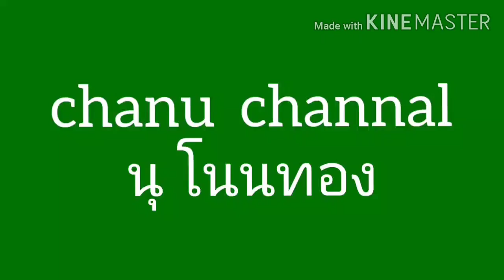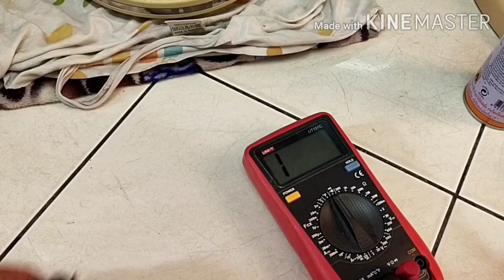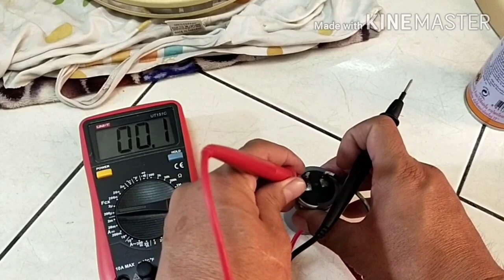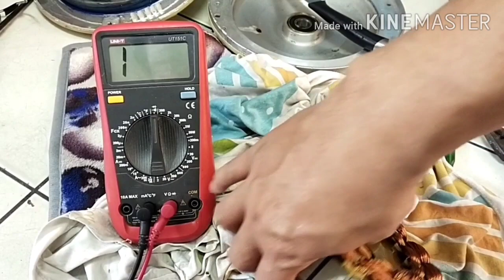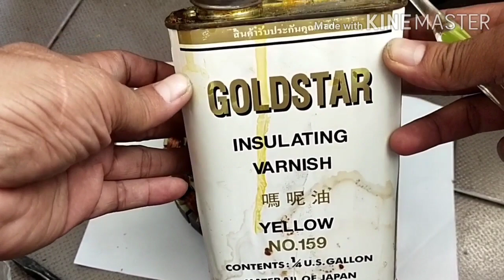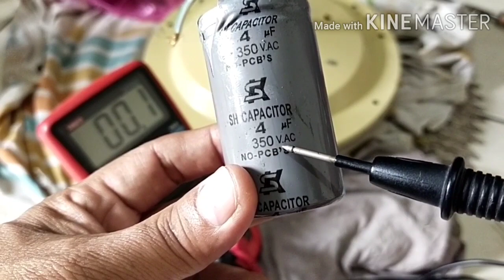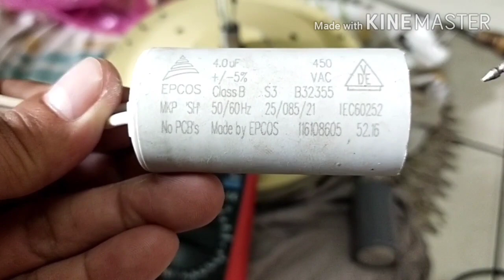ซ่อมพัดลมเพดานช็อตรอบ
พัดลมช็อตรอบซ่อมยังไงไปดูกัน ซ่อมพัดลมเพดานช็อตรอบ ลัดวงจร และการชุบลวดทองแดง